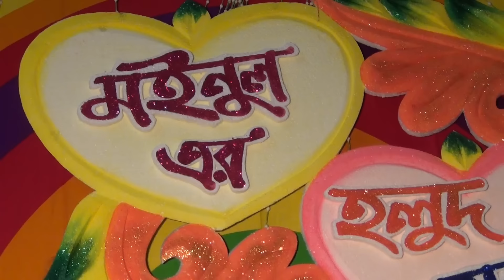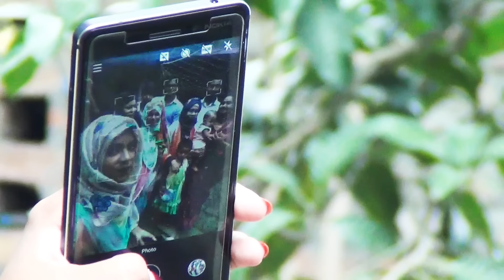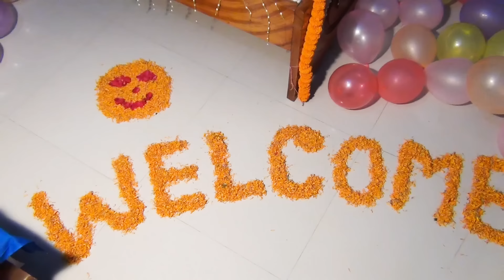Moinul & Sumi'r Wedding Highlights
This is The Official Channel of Blue Mirror Event Management, Rajshahi.
We Trying Capture The Special Moment's Of Your Life's Special Occasion.
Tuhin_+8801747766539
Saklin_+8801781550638